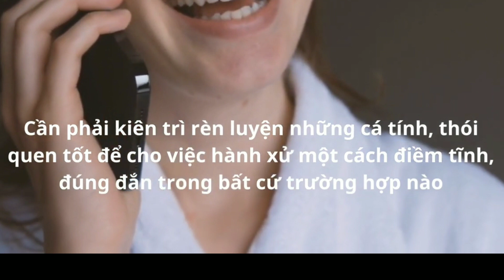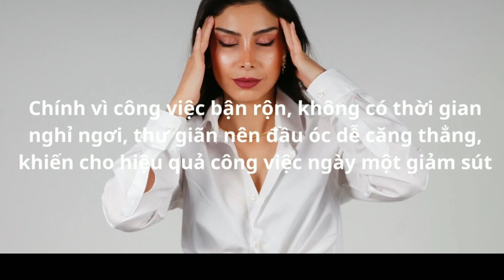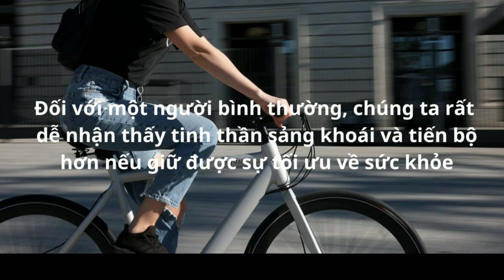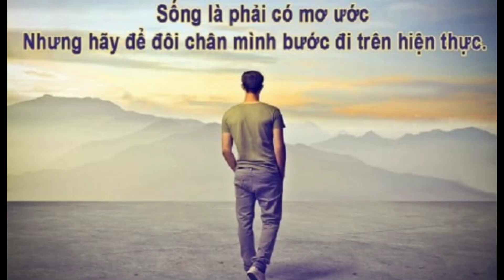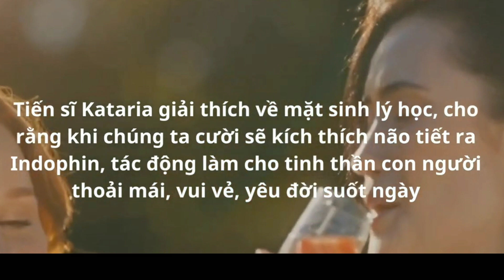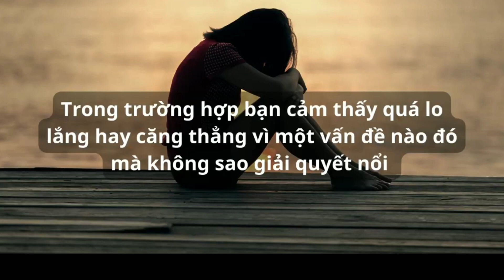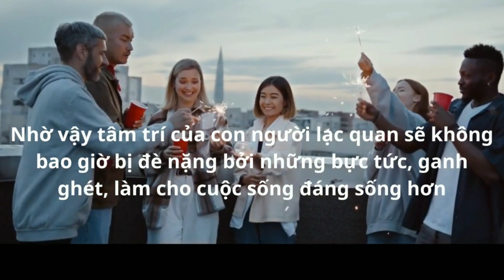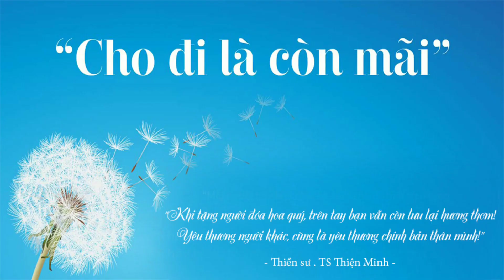5 thói quen giúp Bạn sống hạnh phúc hơn!